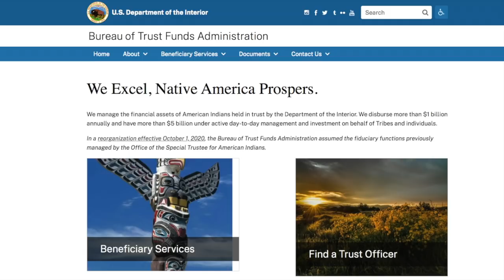Department of the Interior